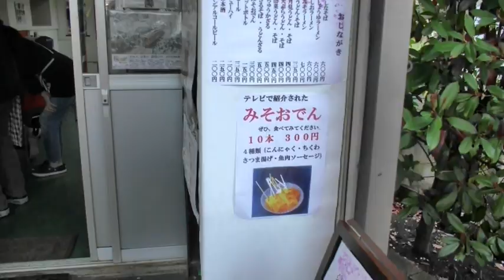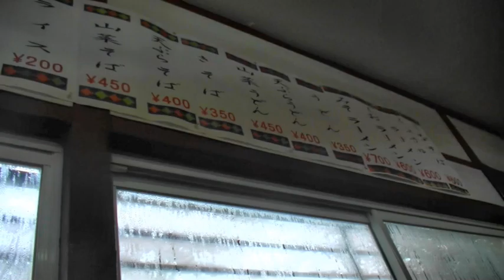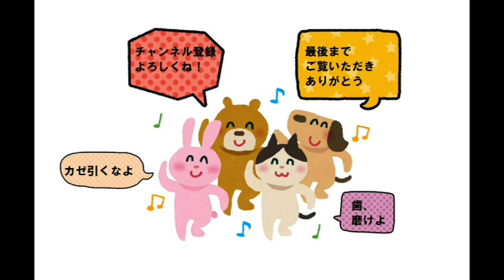五所川原市【芦野公園さくらまつり2019】津軽鉄道と激安30円のカレー生姜味噌おでん Ashino park cherry tree festival